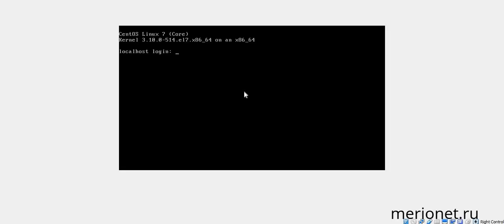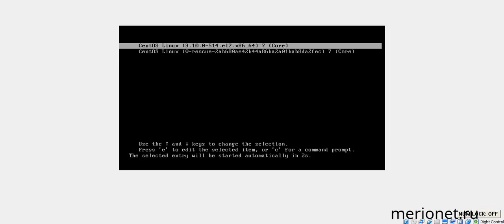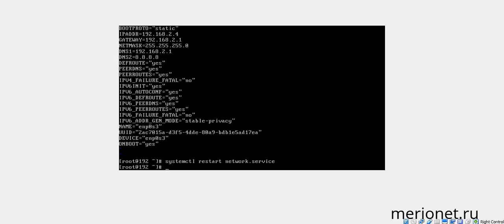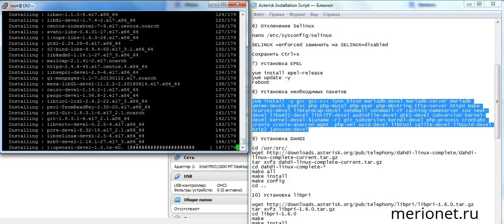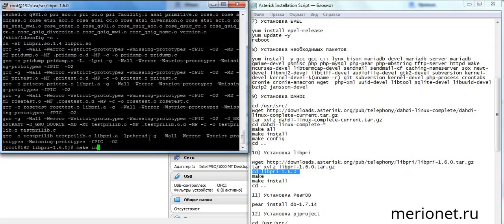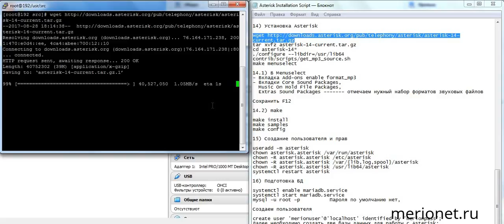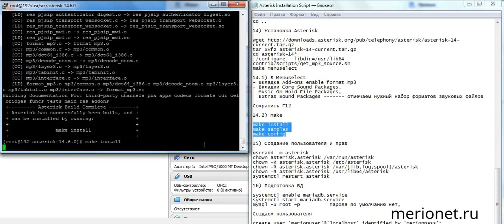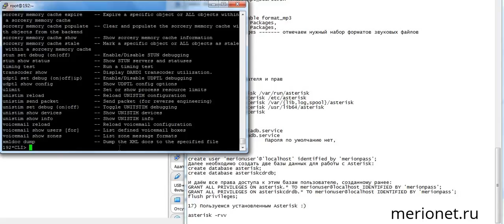Установка Asterisk 14 на CentOS 7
В данном видео расскажем как установить последнюю версию Asterisk 14.6.0 на операционную систему CentOS 7. Следуя нашей инструкции, Вы без труда сможете собрать Asterisk из источников. Итак, поехали!